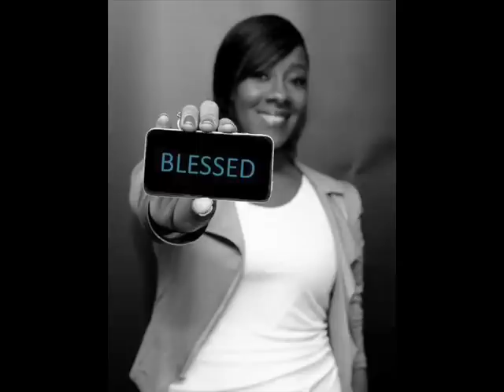Le'Andria Johnson- He was there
GO & GET LEANDRIA'S NEW ALBUM ENTITLED "THE EVOLUTION OF LEANDRIA JOHNSON"